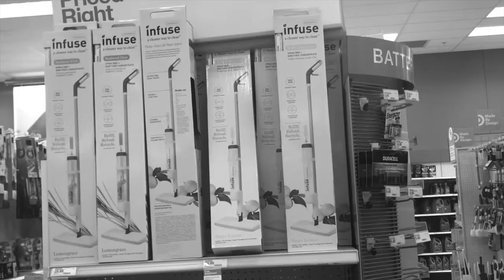PHOTOSHOOT AT THE PARK *weekly vlog 9*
Hello everyone,

Today I am back with another vlog. There is many fun things that occur during week 9. I hope you guys enjoy this vlog.

main highlights from week 9...

* Mylo has another vet appointment
* I got photos taken at the park
* We run many errands (including Target and the pet store)

*uploading schedule*

SCHEDULE CHANGE!

1.) Night routine (July 21st)
2.) Weekly vlog 10 (July 23rd)
3.) not sure yet (Around July 26th)

There are many more videos to come after that, but I am only going to show
the next 3 since I don't want to go too far ahead. These are the order and dates that I am hoping to post these videos, but it is subject to change.

Unfortunately, the puppy is taking a lot of time out of my day, so my uploading schedule might change more often than normal. I might be able to upload the videos sooner or later than the original date, depending on the day with the puppy. Thank you so much for being patient and supportive.

Once again, thank you so much for all of your support, and stay healthy and safe everyone!

- Meg

This is not a sponsored video and I am not trying to brag in any shape or form.

FAQ

How old are you? ➭ 18 (My birthday is 01/25/02)
Grade? ➭ Just graduated from high school!
Where are you from? ➭ Michigan, USA
What do you film with? ➭ iPhone 7 and Nikon Coolpix P510
What do you edit with? ➭ iMovie (on MacBook Pro)